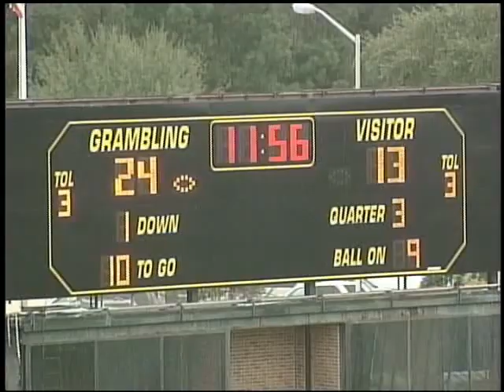AAMU vs Grambling pt 2 10 10 09